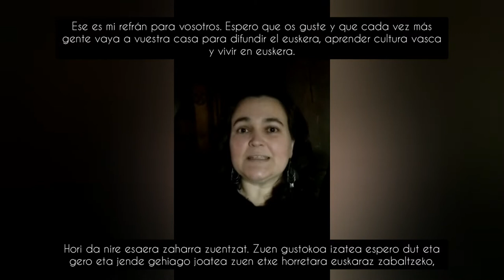"Euskaraz Kolonbia" Karibeko Euskal Etxea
Karibeko Euskal Exeak Barranquillatik proposatutako ekimenean jasotako bideoen emaitza. Video resultado de las imágenes recibidas en Karibeko Euskal Etxea participando en su iniciativa "Euskaraz Kolonbia" 2021. Eskerrik asko partaide guztiei! Muchas gracias a todos/as quienes participaron!